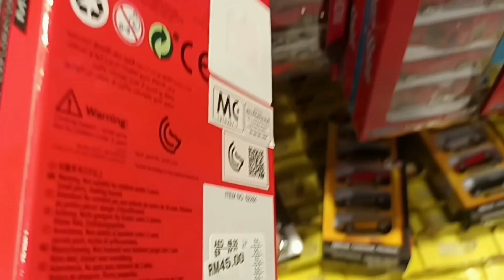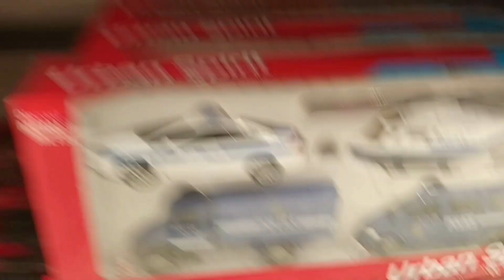Diecast peg hunting at Baby Shop